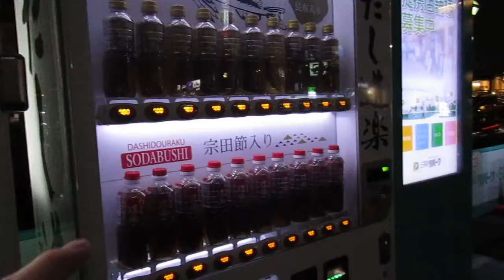A Day with My Friend (Japan Day 8)